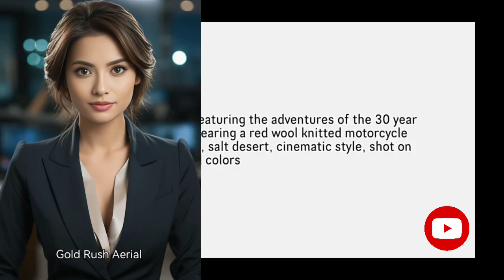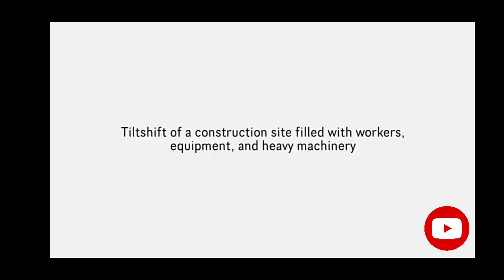Sora AI creating the videos showing the video and tell about Avatar AI Technology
Realistic Faceless Best Avatar Ai speak about sora AI to creating videos.

In this video I will show the best video generating AI Technology is creating the best videos.

Introducing Sora,open AI text-to-video model.

Sora can create videos of up to 60 seconds featuring highly detailed scenes, complex camera motion, and multiple characters with vibrant emotions.

We'll be taking several important safety steps ahead of making Sora available in OpenAl's products. We are working with red teamers domain experts in areas like misinformation, hateful content, and bias - who are adversarially testing the model.

All the clips in this video were generated directly by Sora without modification.

Chapters:

00:02 Dancing Kangaroo

00:09 Snow Dogs

00:19 River Birds

00:25 Petri Dish Pandas

00:32 Big Sur

00:37 Movie Trailer Astronaut

00:47 Coffee Pirates

00:56 Tokyo Snow

01:01 Cyberpunk Robot

01:12 Candle Monster

01:18 The Offroader

01:27 Paper Origami

01:38 Nosy Cat

01:43 Woolly Mammoths

01:50 Lagos

02:01 Television Gallery

02:12 Cloud Reader

02:23 Miniature Construction

02:27 Gold Rush Aerial

02:40 Fairytale Furball

02:46 Amalfi Coast Aerial

02:57 Tokyo Tourist

03:07 Blossoming Flower

03:13 Art Museum

03:24 Solemn Gentleman

03:35 Eye Close-up

03:44 Chinese New Year

03:50 Surfing Otter

04:00Dalmatian in the Window

04:07 Tokyo train

04:12 Zen Garden Gnome

04:19 Flock of Paper Planes

04:30 Lone Wolf animation